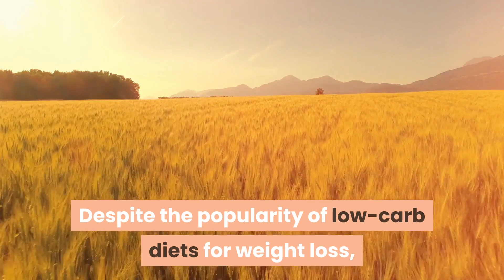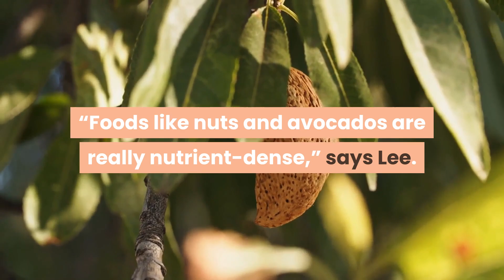5 foods to improve your digestion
5 foods to improve your digestion